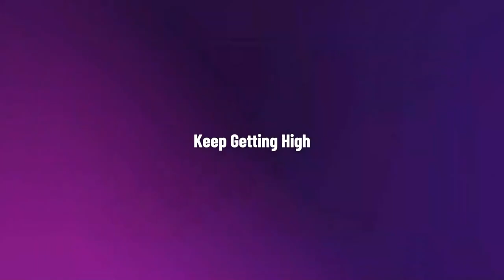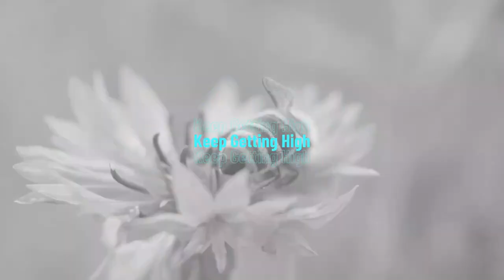Dennis Berry is a Life Mastery Coach, Motivational Speaker, and Author. Sober, and Successful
Dennis Berry has been sober since April 8, 2003, during which time he became a successful businessman, athlete, and family man. His journey in recovery helped him find his mission in life, which is to help others achieve inner peace and success, and master every area of their lives.
Dennis knows what it is like to be helpless and hopeless with no positive direction. He was able to climb out of the gutter and transform his life and he spends his life helping others do the same.
Check out his website at dennisberry.com
He has a series of FREE videos designed to help you master every area of your life.

High While Clean is a platform for individuals in recovery to share their stories, give hope to those suffering, and a voice for those we have lost. Drug Addiction is powerful and we need to fight the stigma against substance abuse.